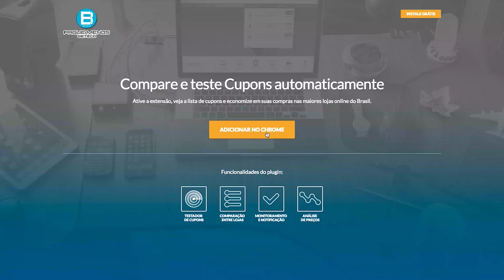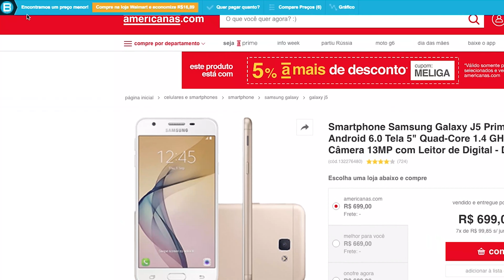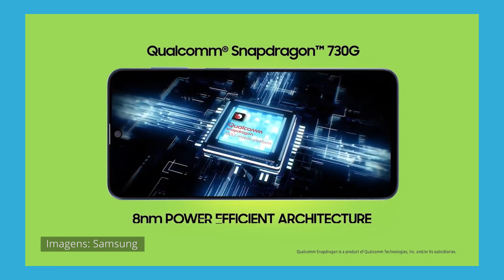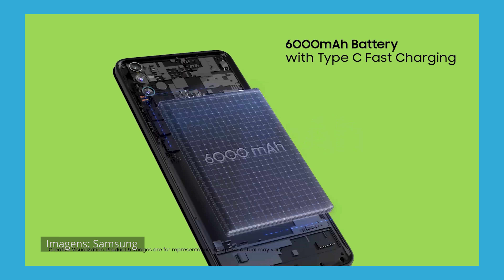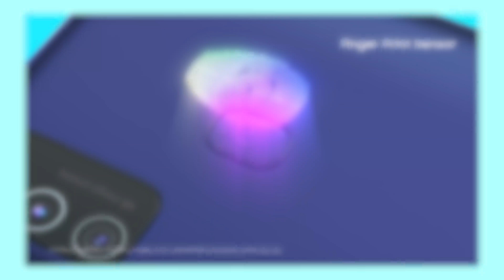GALAXY M51 e GALAXY M21s chegaram! A Samsung NÃO PARA! O que eles TRAZEM de NOVIDADE!?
Os novos smartphones da Samsung chegaram! O Galaxy M51 e o Galaxy M21s fazem parte da tão querida família M da Samsung e são aparelhos com ótimos configurações, focando no mercado intermediário e intermediário avançado. Vamos falar melhor sobre estes lançamentos! Vem comigo!